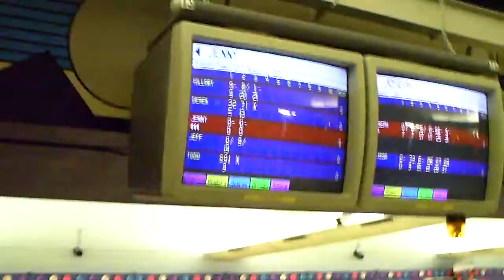KRMD Soup For Bowl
Bowling fund raiser for the Louisiana Food Bank with KRMD listeners